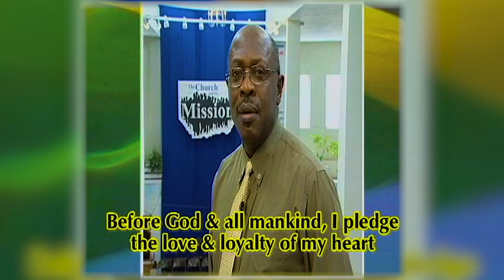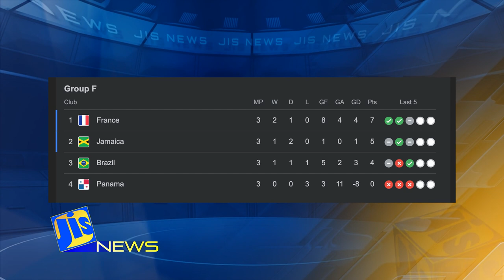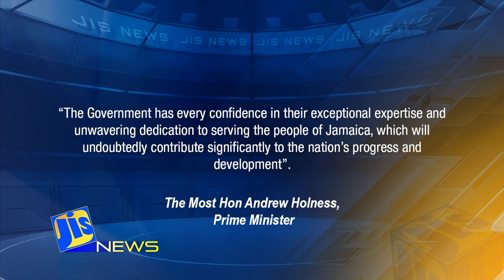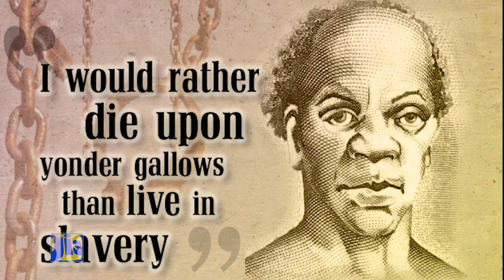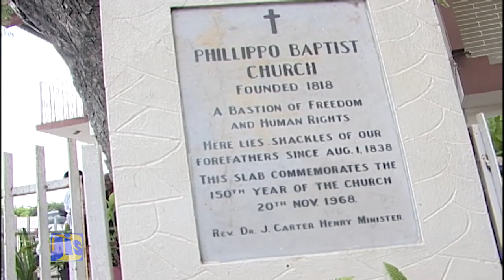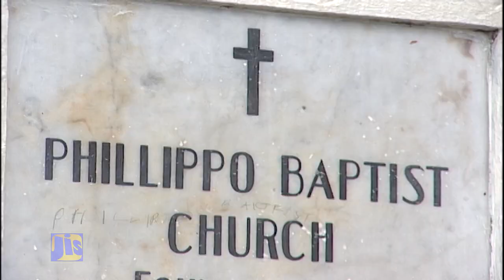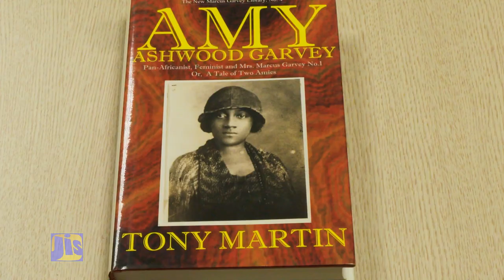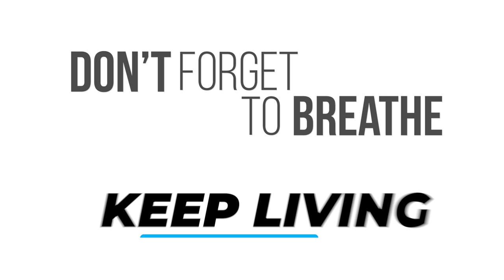Jamaica Magazine-02-08-2023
Heroes of Impact#Phillippo Baptist Church